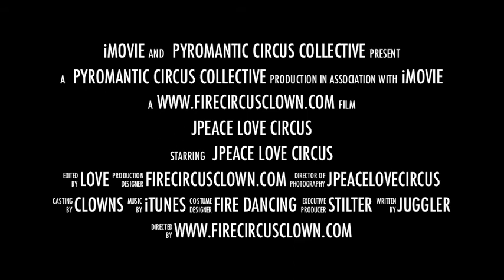Jpeace Love Circus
Jpeace Love Circus is a fully insured Portland, Oregon based professional Fire Juggling, Stiltwalking, Fire Breathing Clown and performer whom entertains for a wide range of events and audiences far and wide from around the globe.